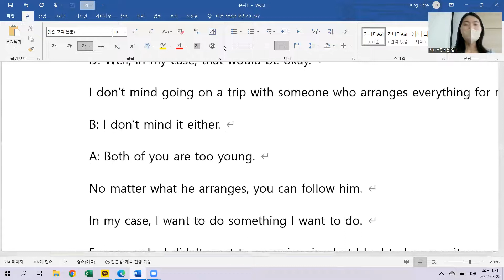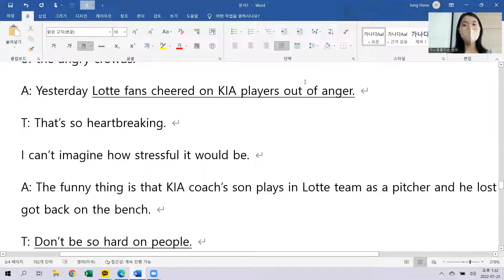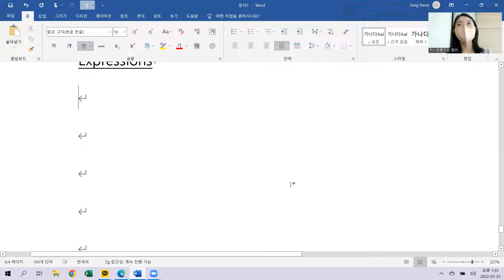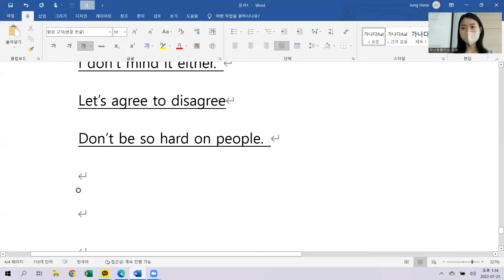7.25 class review 12시